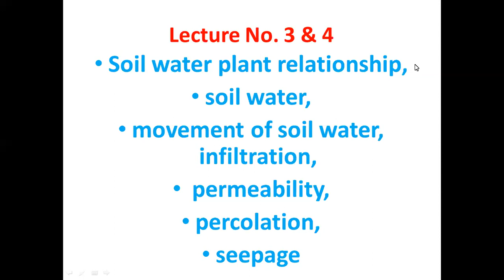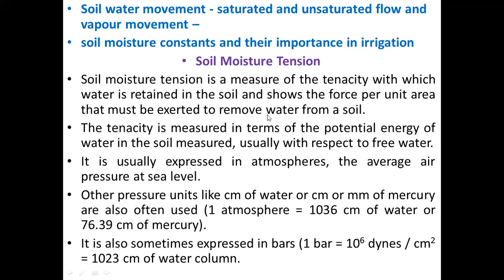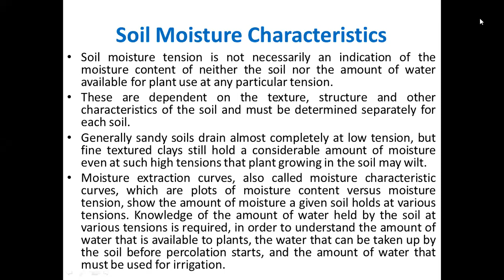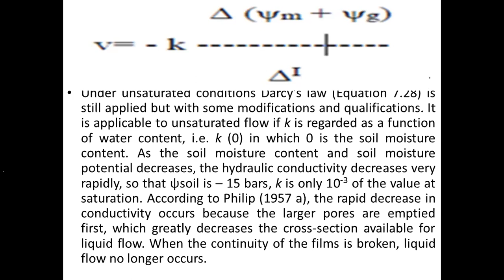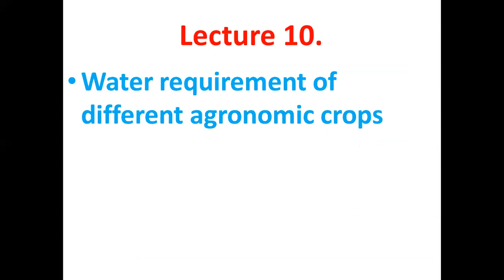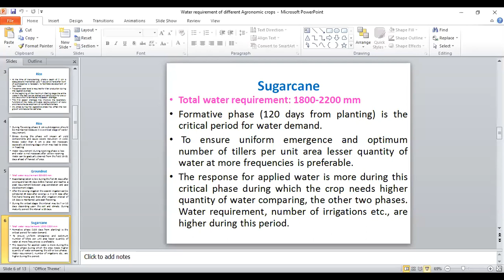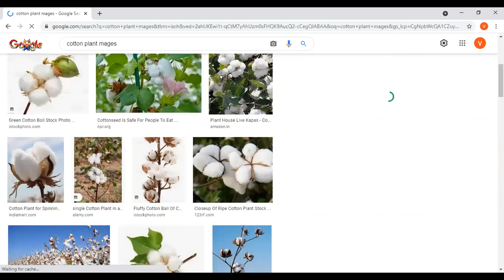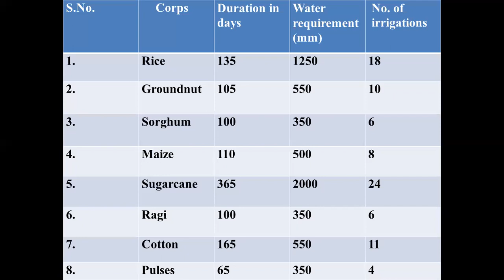2Sem AGRO-123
PART-2
Soil- water–plant Relationship, Soil Water, Movement of soil
water, Infiltration, permeability, percolation, seepage.